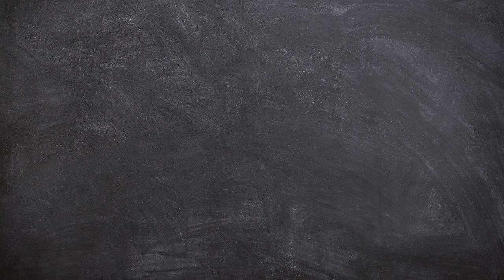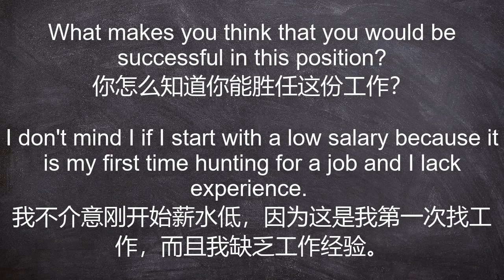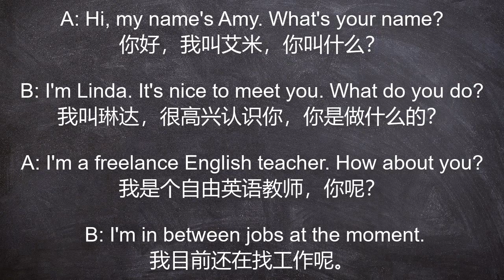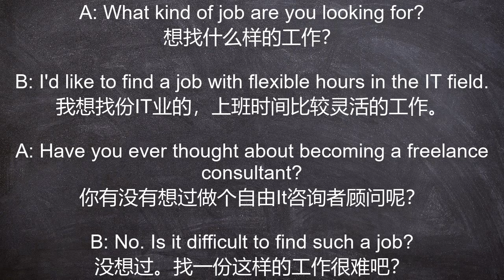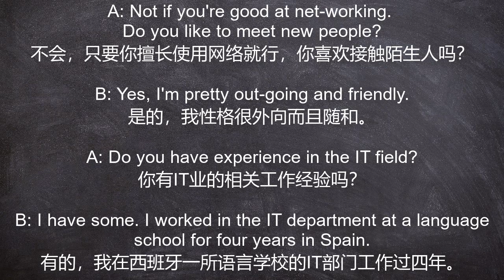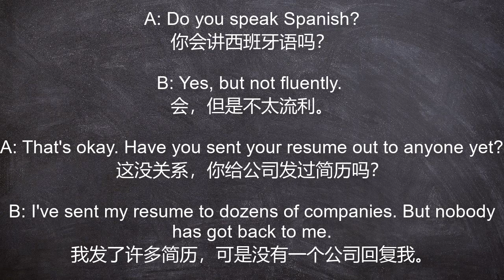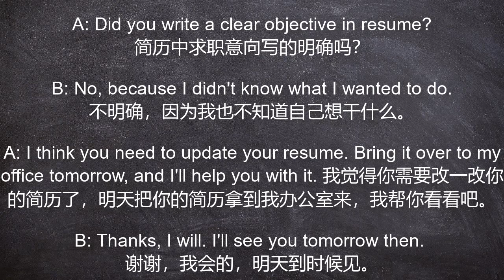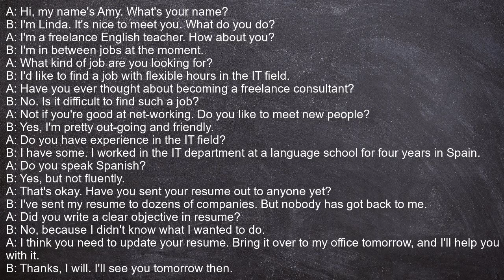“找工作”必学的简单表达【英语口语】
What do you do (for a living)?你是做什么的？

What salary do you expect?你期望的薪水是多少？

Have you ever done this kind of work before?你以前做过类似的工作吗？

What makes you think that you would be successful in this position?你怎么知道你能胜任这份工作？

I don't mind I if I start with a low salary because it is my first time hunting for a job and I lack experience. 我不介意刚开始薪水低，因为这是我第一次找工作，而且我缺乏工作经验。

对话：

A: Hi, my name's Amy. What's your name?你好，我叫艾米，你叫什么？
B: I'm Linda. It's nice to meet you. What do you do?我叫琳达，很高兴认识你，你是做什么的？
A: I'm a freelance English teacher. How about you?我是个自由英语教师，你呢？
B: I'm in between jobs at the moment.我目前还在找工作呢。
A: What kind of job are you looking for?想找什么样的工作？
B: I'd like to find a job with flexible hours in the IT field.我想找份IT业的，上班时间比较灵活的工作。
A: Have you ever thought about becoming a freelance consultant?你有没有想过做个自由It咨询者顾问呢？
B: No. Is it difficult to find such a job?没想过。找一份这样的工作很难吧？
A: Not if you're good at net-working. Do you like to meet new people?不会，只要你擅长使用网络就行，你喜欢接触陌生人吗？
B: Yes, I'm pretty out-going and friendly.是的，我性格很外向而且随和。
A: Do you have experience in the IT field?你有IT业的相关工作经验吗？
B: I have some. I worked in the IT department at a language school for four years in Spain.有的，我在西班牙一所语言学校的IT部门工作过四年。
A: Do you speak Spanish?你会讲西班牙语吗？
B: Yes, but not fluently. 会，但是不太流利。
A: That's okay. Have you sent your resume out to anyone yet?这没关系，你给公司发过简历吗？
B: I've sent my resume to dozens of companies. But nobody has got back to me.我发了许多简历，可是没有一个公司回复我。
A: Did you write a clear objective in resume?简历中求职意向写的明确吗？
B: No, because I didn't know what I wanted to do.不明确，因为我也不知道自己想干什么。
A: I think you need to update your resume. Bring it over to my office tomorrow, and I'll help you with it. 我觉得你需要改一改你的简历了，明天把你的简历拿到我办公室来，我帮你看看吧。
B: Thanks, I will. I'll see you tomorrow then.
谢谢，我会的，明天到时候见。